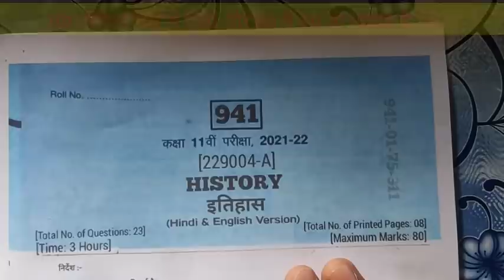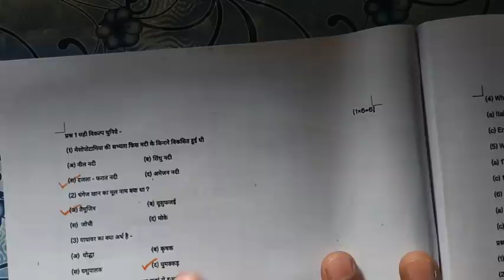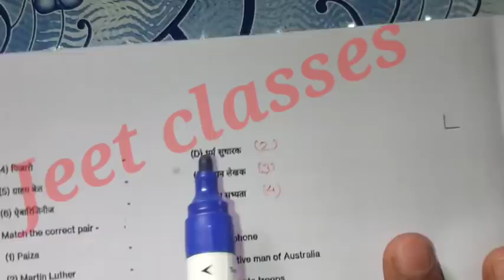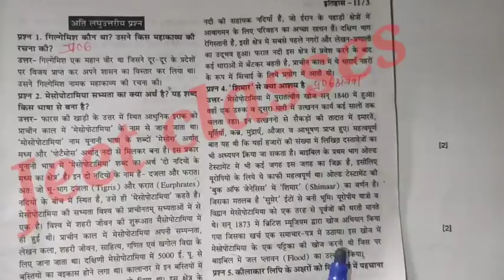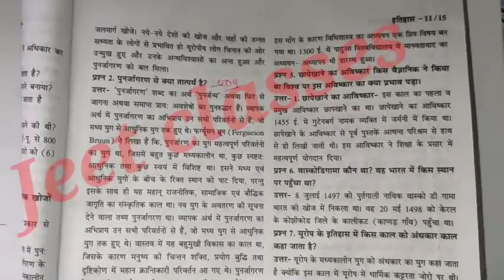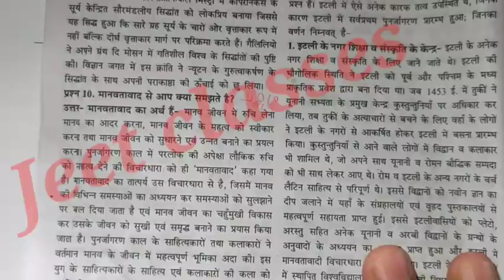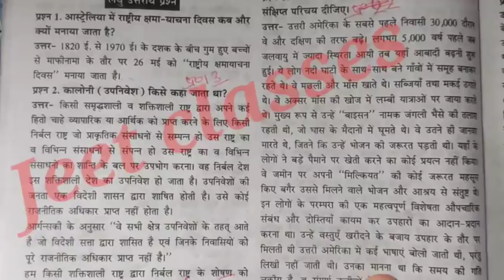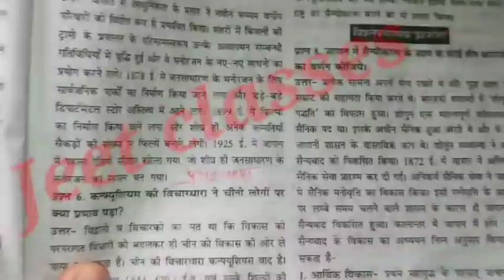class 11th history 100℅ real leaked paper 2022 solution mp board | itihaas paper 11th class 2022 mp🔥